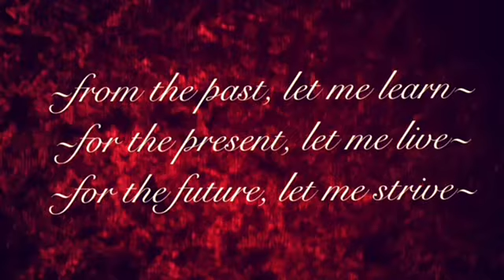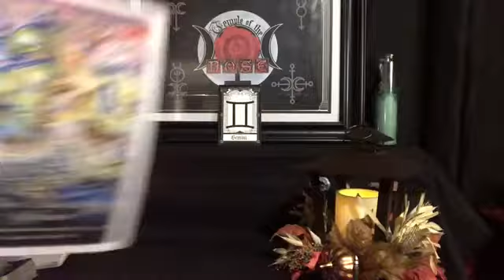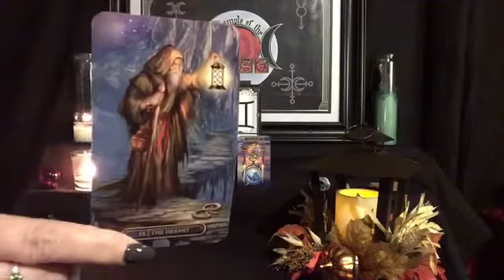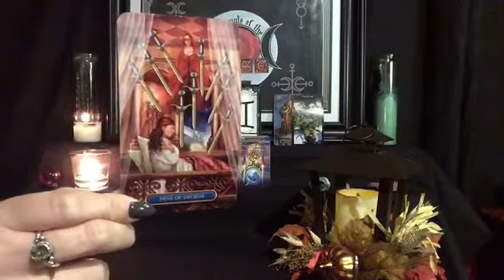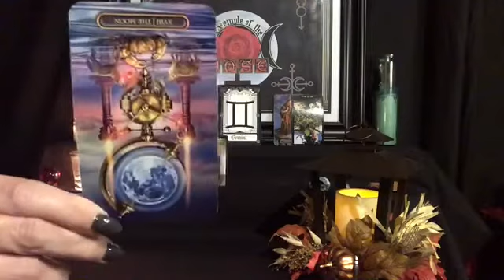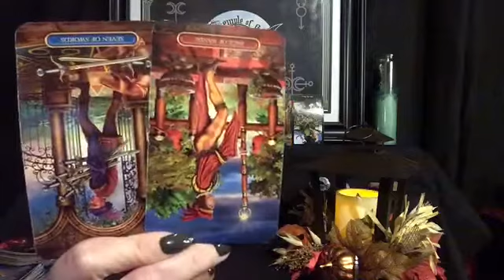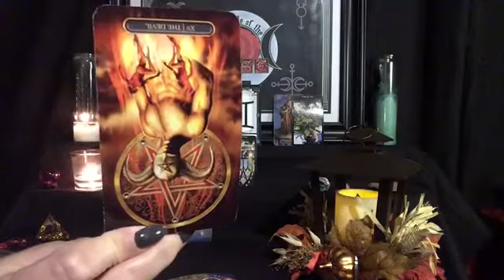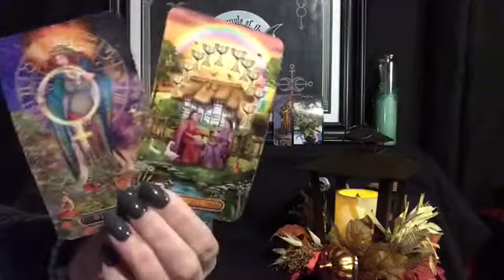❤️🌹 GEMINI LOVE ~ NOVEMBER MID-MONTH (DECEPTION REVEALED)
Love reading for sun, moon, venus, and rising signs. Mid-month readings are also done every month, as well as occasional weekly, and singles readings.